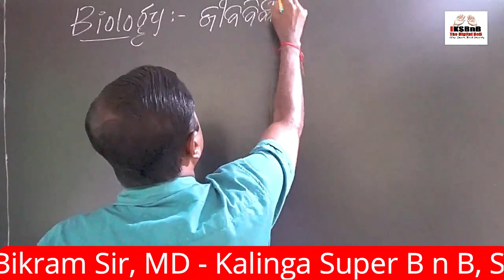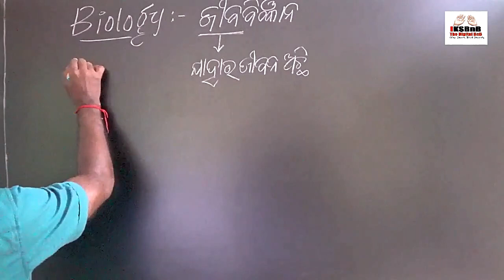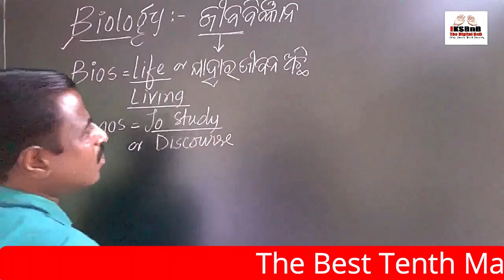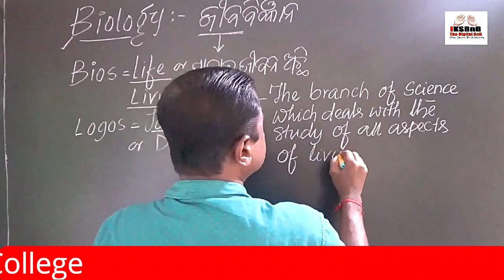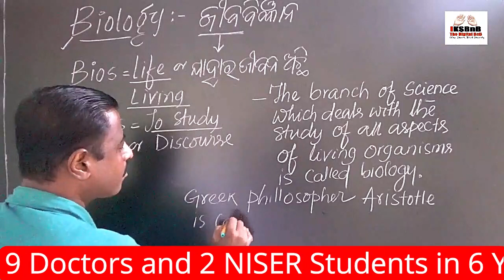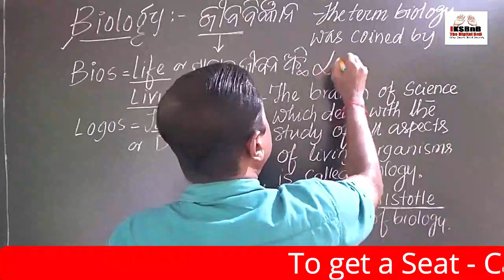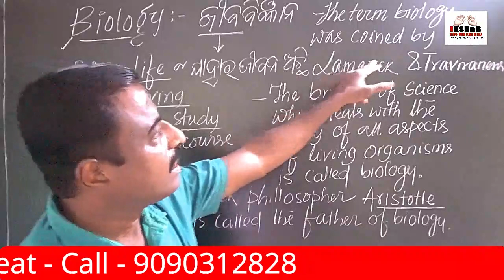WHAT IS BIOLOGY? ଜୀବବିଜ୍ଞାନ କଣ ? LECT.-1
Dear Viewers/ Students
We, the team of ‘BIKRAM’S MANTRA’ would like to declare that, we have started a new mission for NEET/AIIMS/AFMC/OUAT/NISER/+2 SC./CBSE XI/XII students in our channel from may 2021.
At first we are uploading biology videos (daily 1 video) in our channel by the Founder of BnB, Mr. Bikramaditya Sahoo (Bikram Sir, MSc. Botany). He is 24 years experienced biology faculty having expertisation in both botany and zoology. He had worked at many Branded coaching centres, residential colleges and produced more than 100 doctors in his life. The uploaded videos are in English to odia and English to English. The videos are in HD quality and very easy to understand. the concepts of biology very clearly for all odia medium and CBSE students.
The way he teaches biology is just outstanding, just watch the videos and you can know the truth.
Request : Dear students it is a humble request from the team to keep the dignity of the channel i.e don’t give any comment that may hurt the team. Thank you. Love You all.
Jay jagannath.